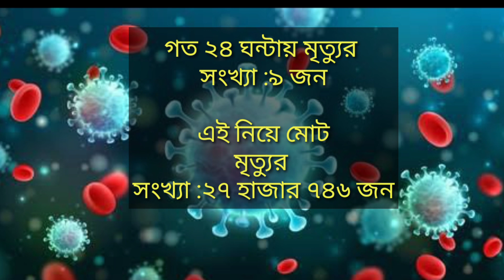15 October 2021 | Covid-19 Last Update News OF Bangladesh Live | Corona Virus Today Update Live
15 October  2021 | Covid-19 Last Update News OF Bangladesh Live | Corona Virus Today Update Live |